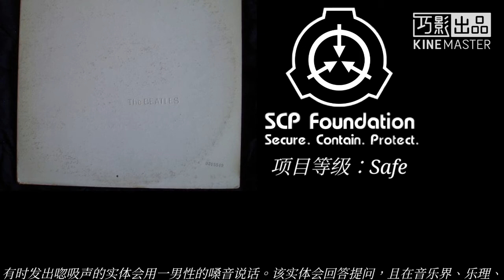SCP-043「披頭不四」"The White Album" by the Beatles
项目编号：SCP-043

项目等级：Safe

特殊收容措施：SCP-043不需要特殊收容，但不推荐将SCP-043用于实验以外的用途。一个唱机应随时放置于同一个房间以用于进行实验。

描述：SCP-043外观是披头士乐队的唱片“The White Album”的一张塑料复刻版。但是，进一步检视可发现这张唱片上没有沟槽。即使如此，无论唱针的起始位置为何，唱片仍会从头到尾播放。

当播放到第29首歌曲的时候，唱片不会播放曲目“Revolution 9”，而会停止旋转，且能听到微弱的唿吸声。有时发出唿吸声的实体会用一男性的嗓音说话。该实体会回答提问，且在音乐界、乐理、许多乐队和艺术家的八卦琐事方面显露出渊博的百科全书式的知识。然而，该实体拒绝回答关于披头士乐队或它自身的个人细节的问题。

在唱片的外包装里，找到了一小张手写的纸条，上面写着：

限量版：1/1
谢啦，John！
xxx